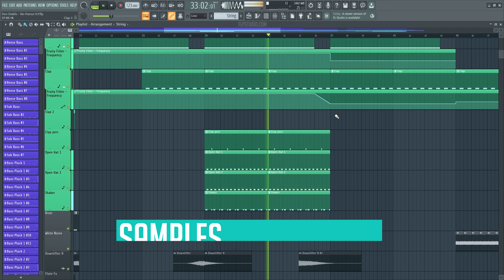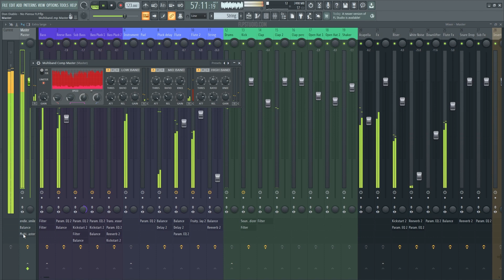Don Diablo - No Piensa (FL Studio Remake)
💻 A deconstructed FL Studio Remake version of "No piensa", by Don Diablo. And released by Virgin Records. A track with a lot to learn about Transitions, Drums, Beatmaking, Sub Basses, Pads, Leads, Fx, Song Structure, Vocals, and many more modern Dance Music Production Elements.

🎹 The Template was made for FL Studio. Using Xfer's Serum v1.334 (or higher), and Nicky Romero's Kickstart 2 Vst Plugins. Also making use of, Stock FX and Stock Instruments. Dance Style samples for beginners are included, with a full arrangement Beat. Both fully Mixed and Mastered, ready for you to download and start playing it!

⚙ Template Specifications ⚙
📌Software, DAW: FL Studio 20.8, or higher.
📌Song Key: Bb Maj
📌Time Length: 2:30